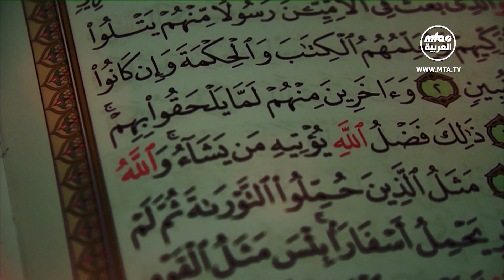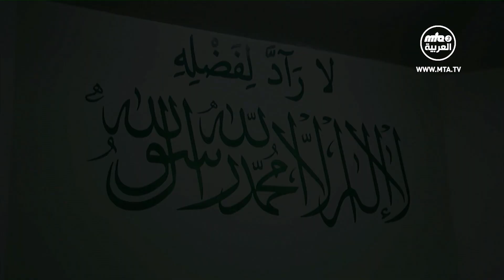تنوير القلوب -الحاكمية والثورة - واجبات الحاكم والمحكوم - ج2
هل جاء الإسلام لإنشاء دولة؟

هل من تعارض بين ولاء المرء لدولته ودين الإسلام؟
هل يجب أن تكون سلطة التَّشريع خالصةً للدين؟
هل نصّ الإسلام على نظام حُكم محدد وما المبدأ العام الذي أوصى به ؟
ما مفهوم الإسلام للديمقراطية الحقيقية أو لِنَقُل الحُكم الراشد وما أسُسُه ومعالمه؟
يزعم بعض المشايخ أن الأمر القرآني بوجوب طاعة أولي الأمر يشمل الحكام المسلمين فقط !